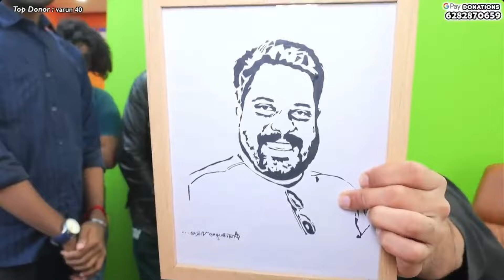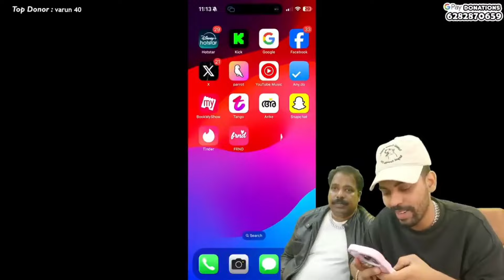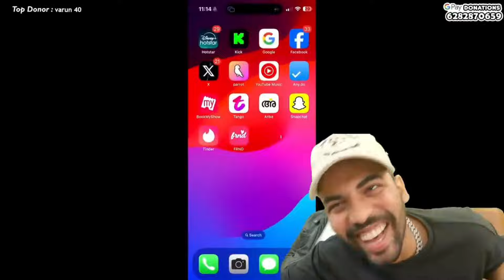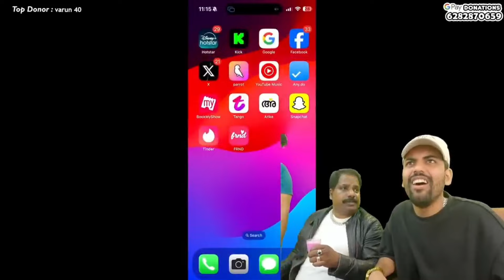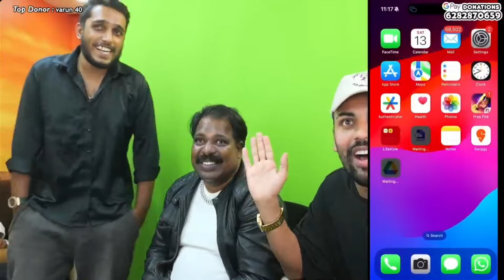Thoppi got New surprise gift from subscribes🔥💥|W Reaction 💥|Live|Malayalam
Thoppi discord troll reaction 😂🔥 | Mrz Thoppi | Live reactions | Rooter loco live Stream Malayalam

COPYRIGHTS:-
I would like to Request if you are the Owner of any particular video and if you would like to video taken down please do not issue any "COPYRIGHT STRIKE" try to contact me through any of my social media I will remove the video immediately, Copyright Strike might spoil all our previous work.
We always try to ask for Permission though...